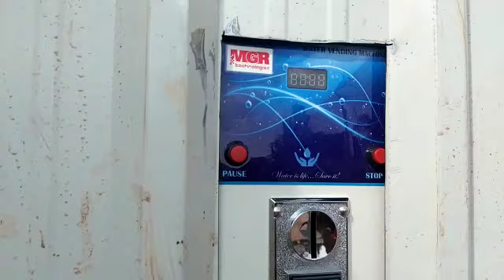MGR 1000 LPH fully automatic R O Plant, fully automatic R O Plant, drinking water plant 9845255735